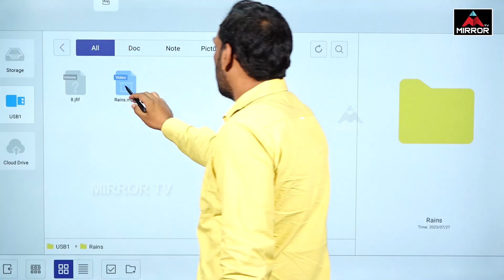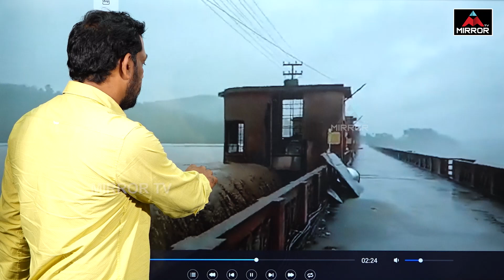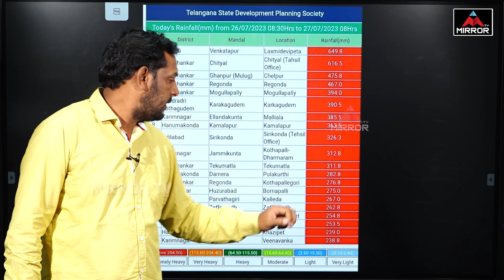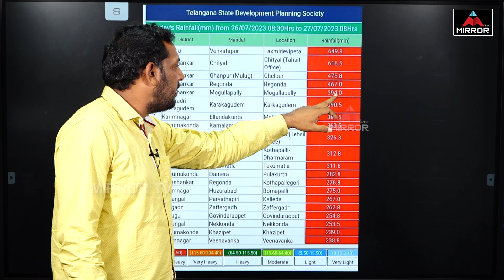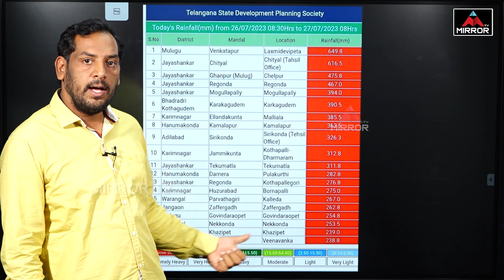వామ్మో ఇవేం వానలు..| Sr Journalist Dinesh About Telangana Heavy Rains | Mirror TV